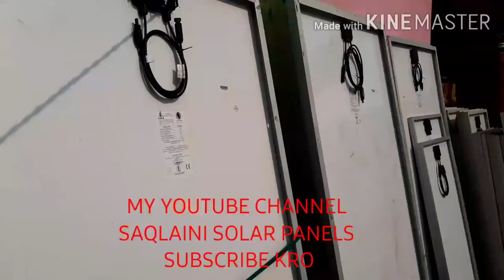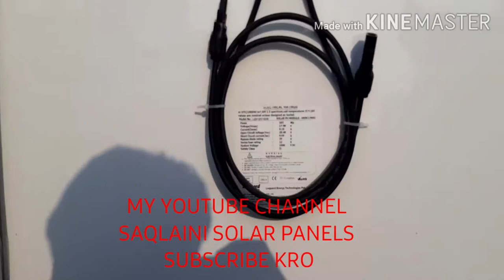सोलर पैनल खरीदने के लिए संपर्क करें हमारे पास 10वाट से लेकर 370 वाट का सोलर पैनल मिल जाएगा